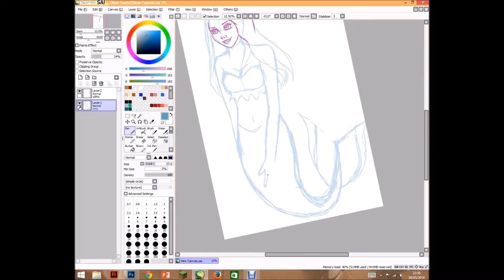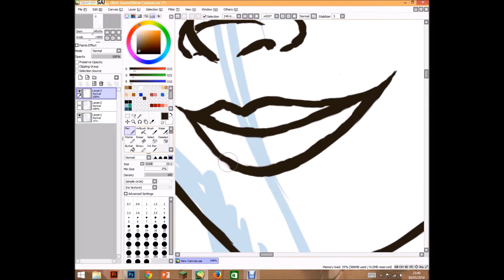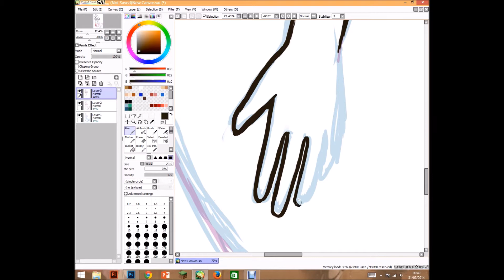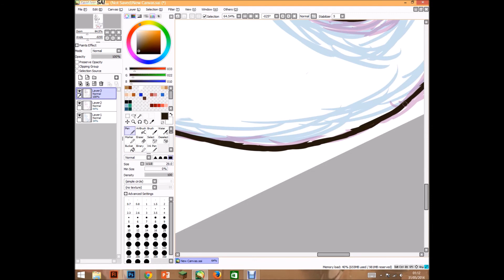Mermaid Sketching and Lineart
Hey y'all! Another Mermaid pic, this time drawn digitally and it turned out MUCH better.